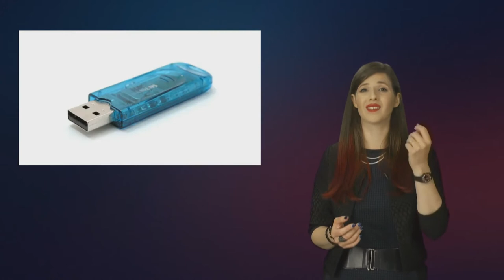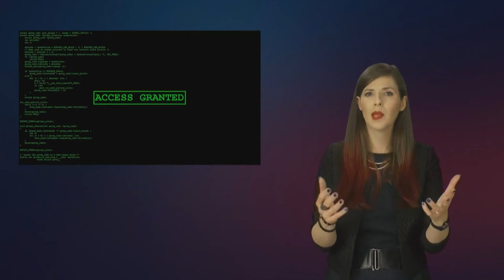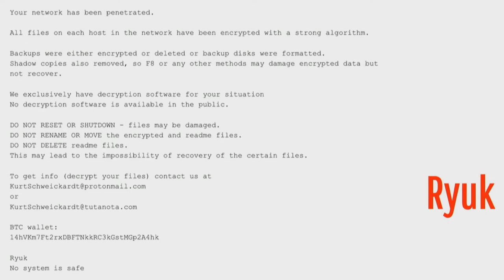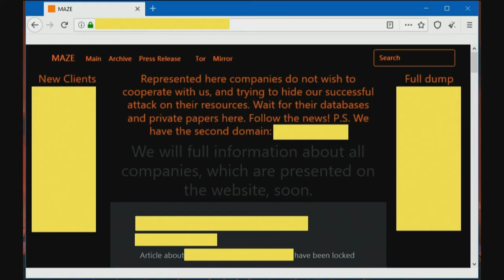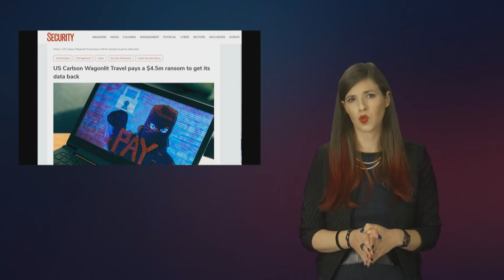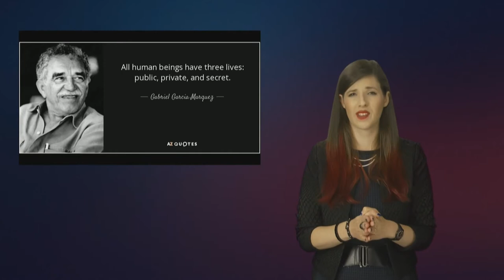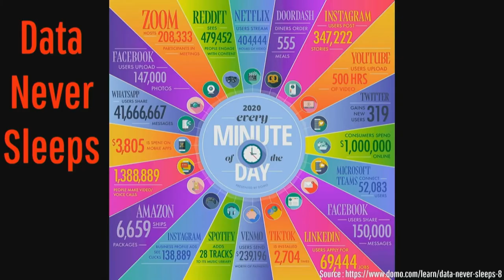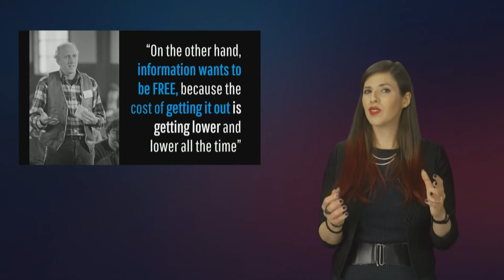What does Information Want ? - Keren Elazari at USI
In the information age, data is the new currency and Access is Power.
As digital natives, Hackers have long said that “Information wants to be free”. But is it Gratis, or Libre? What does information freedom mean in this day and age? Can hackers be its liberators? Are we ready for an age of radical transparency? And if this is what "information wants" - is that good for us? These are some of the questions we will look into. As humans evolve in the 21st century, we must also evolve our paradigms of Trust, Security and Transparency. Privacy is not dead, but it is an endangered species and it too, must evolve with us - if it means to survive.
This talk focuses on how hackers explore the boundaries of information and how they can catalyze us into action.

 00:00 : Talk
 18:09 : Live Q&A

The conference USI discovers and makes accessible internationally renowned specialists in science, technology, and philosophy to contribute to the progress of organizations.
USI welcomes over 1500 attendees, from members of the board to operational teams, all committed to changing their organizations for the better and quenching their curiosity. USI’s strength lies in its unwavering ability to surprise.